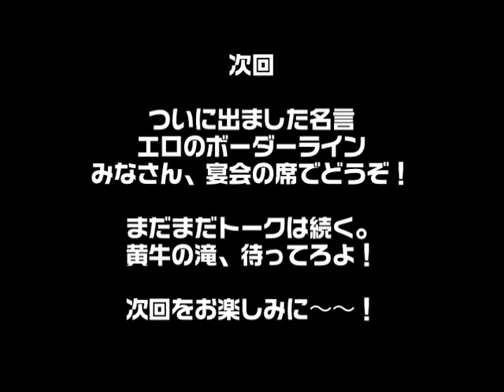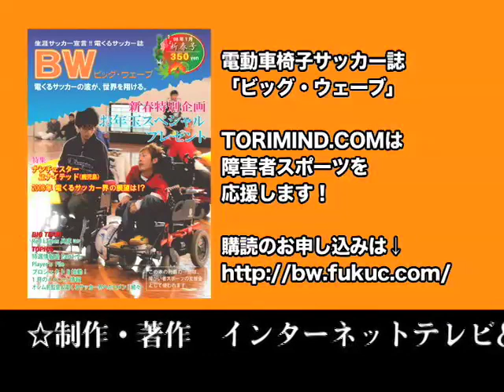大分 竹灯籠 「竹楽」 第5話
TORIMIND.COM 2007

大分竹田市のイベント。"竹灯籠"により町並みをあざやかにライトアップする！やさぐれ男の3人旅。